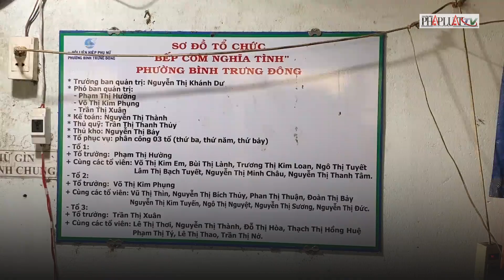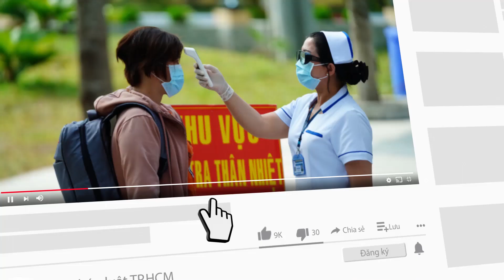Bếp cơm nghĩa tình: Nấu cơm giúp người nghèo vượt qua đại dịch - PLO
Bếp cơm nghĩa tình: Nấu cơm giúp người nghèo vượt qua đại dịch
Hơn 10 năm nay các thành viên trong chương trình Bếp cơm nghĩa tình vẫn miệt mài nấu và phát cơm miễn phí cho người dân có hoàn cảnh khó khăn. Đợt dịch kéo dài này, nhiều người cần đến bếp hơn...